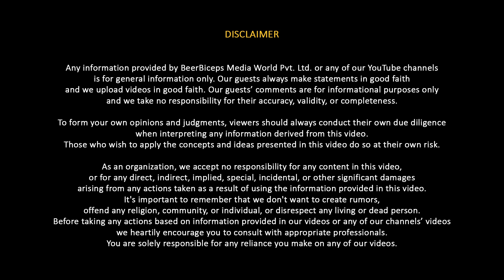Detox Your Body Naturally – Lymphatic Drainage Explained By A Sports Doctor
Join Dr. Venkatesh Movva, a leading expert in regenerative and sports medicine, as he delves into the groundbreaking world of stem cell treatments. With years of experience helping patients in Unites States and India,

Dr. Movva explains how stem cells and platelets are transforming recovery for professional athletes and everyday individuals alike. Learn how these advanced, non-surgical treatments are tackling joint degeneration, sports injuries, and chronic orthopedic conditions, offering new hope for pain-free mobility.

Discover the science behind the process, the ethical considerations, and the future of regenerative medicine. Whether you're exploring proactive wellness or seeking cutting-edge treatments, this episode offers valuable insights into unlocking your body's natural healing potential. Ideal for those over 30 eager to embrace biohacking and innovative health solutions.